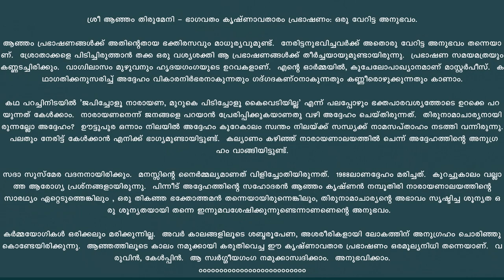A Precious Audio of Brahmasri Anjam Madhavan Namboodiri: Bhagavatham Krishnavatharam Complete.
Tirunama Acharyan Brahmasri Anjam Madhavan Namboodiri was a doyen in the field of spreading the glories of the Lord Guruvayurappan - especially the chanting of 'Narayana' among the public, beginning from a child.  For many years, he used to conduct Tirunama Saptaham daily in the evenings at the Oottupura of the Guruvayur temple.  He would encourage children to chant aloud 'Narayana'.  Those were really divine moments.  I had experienced it.

He was part and parcel of the Guruvayur temple for a long time.  He used to perform Sapthahams at the Oottupura and those were divine hours for any devotee.  I was only a youth then but, his discourses had a magnetic power about them that has been deeply etched in my heart.  Those who had relished those discourses would also endorse my view.   His memories really pull me back through decades to the 70s and 80s.

'Narayanalayam', North of the temple pond was his heavenly abode for a long time.  From the upstairs room, the temple was a magnificent view.  He always cherished it.

He always held a radiant smile for everybody.  That was the transparency of his heart.

In 1988, he became one with the Lord.  He was cremated in the backyard of the Narayanalayam.  This is now a sacred place for the devotees who visit the Guruvayur temple.  Narayanalayam also houses the original deity of Unnikrishnan which the legendary Poonthanam was worshipping at his Illam at Perintalmanna.  Thus, the devotees who visit Narayanalayam are doubly blessed.

The present audio is a very rare and precious one.  This audio relates to Bhagavatham Krishnavatharam in full in Tirumeni's original voice.  You can experience how the discourse continues and culminates in deep ecstasy while describing the Avatar.  Really worth listening to over a thousand times.

I place this audio at the lotus feet of Tirumeni and Lord Guruvayurappan for the benefit of the present generation and all future generations.